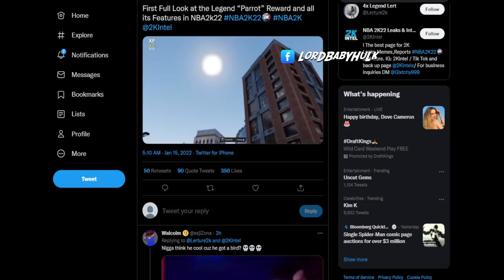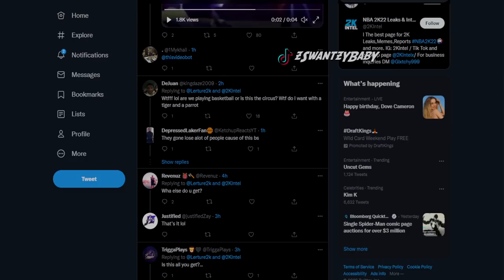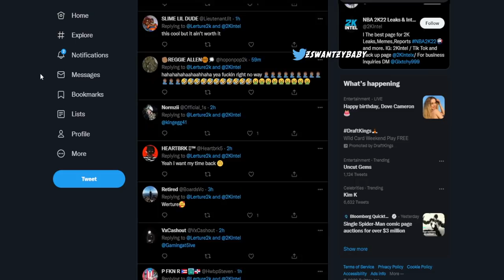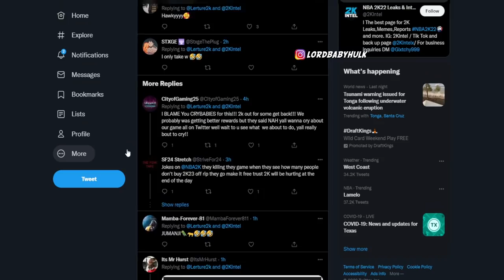FIRST NO LIFE CHEATING LEGEND OF NBA 2K22 IS NOW BORN! ALL SECRET LEGEND REWARDS & HIDDEN FEATURES!!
first legend on nba 2k22 not click bait! the official first legend on nba2k22! secret legend rewards revealed. wow this is the legend reward! nice parrot brodie